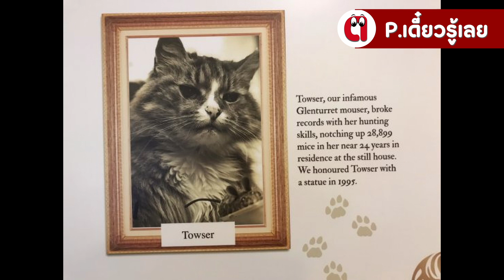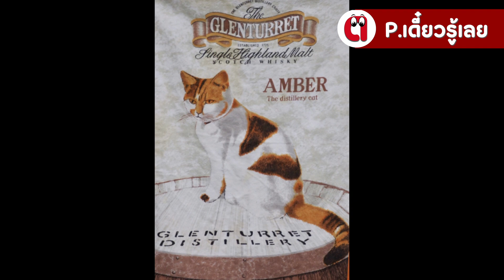ตำนานแมว นักฆ่าประจำโรงกลั่น ที่ฟาดหนูไปเกือบ 3 หมื่นตัว - 😾🥊🐭|@P เดี๋ยวรู้เลย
นักฆ่าประจำโรงกลั่น  ผู้ทำสถิติสังหารมานับหมื่นศพ
- 😾🥊🐭|@P เดี๋ยวรู้เลย
towser the mouser#แมวประจำโรงกลั่น#แมวผู้สร้างตำนาน